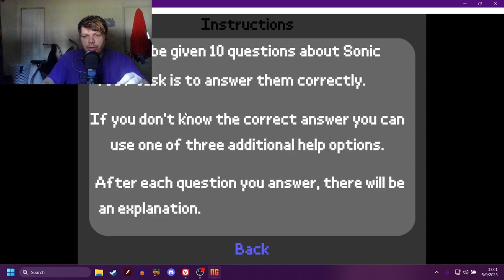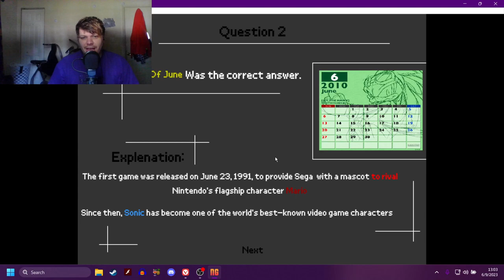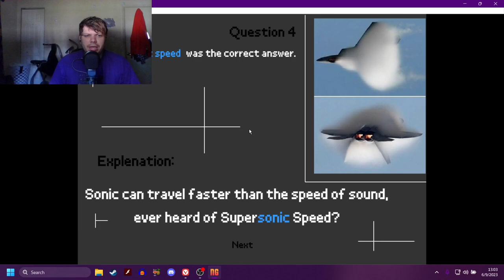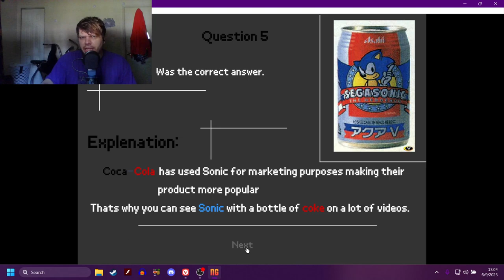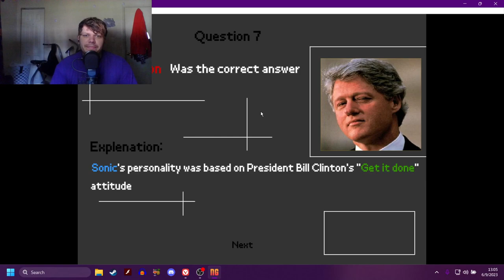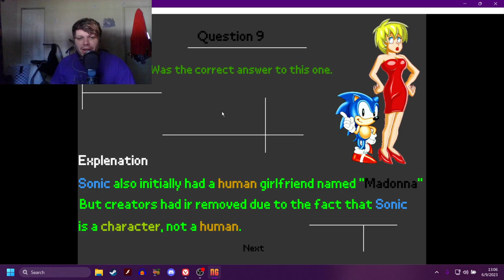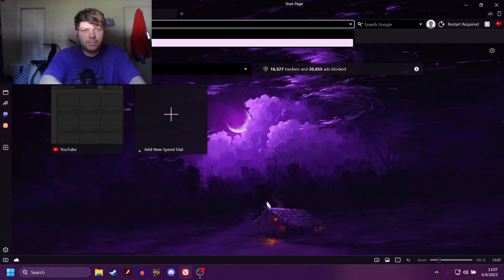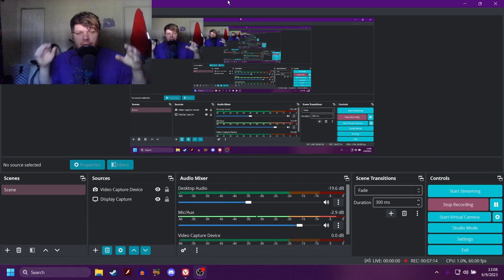BILL CLINTON!? | Sonic Quiz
Yo, you learn something new everyday, but sonic is based off Bill Clinton!?

-Social Media-